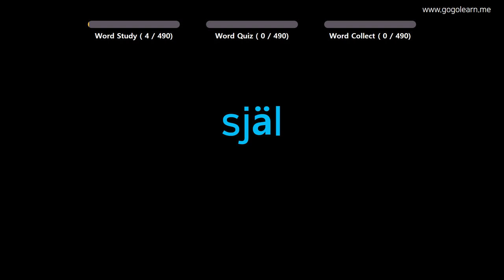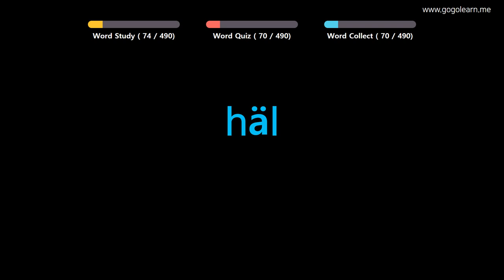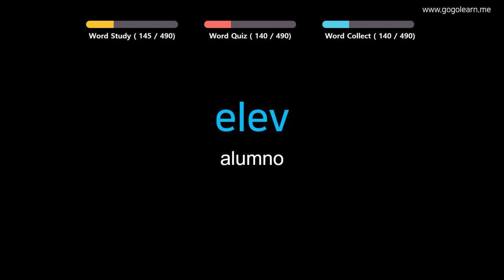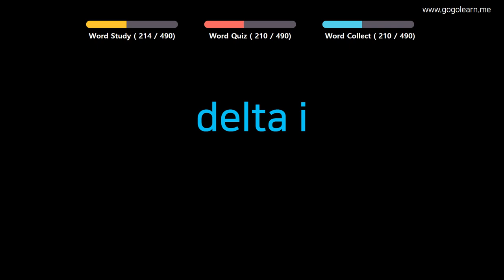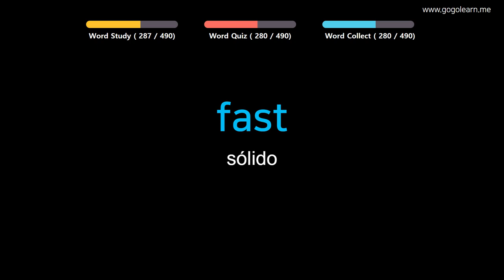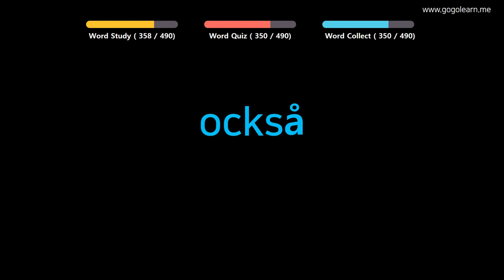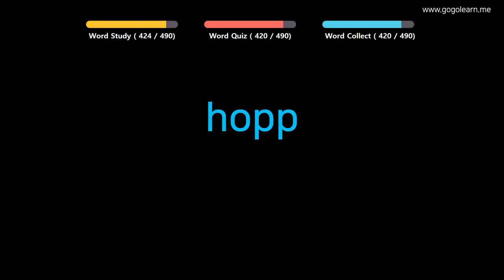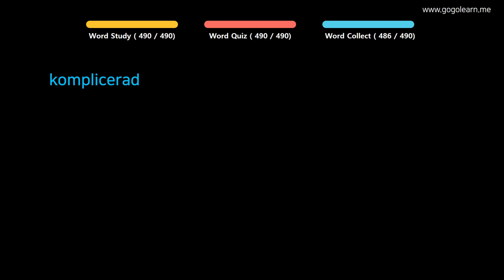Aprender Sueco | Vocabulario Sueco escuela media básica | Golearn